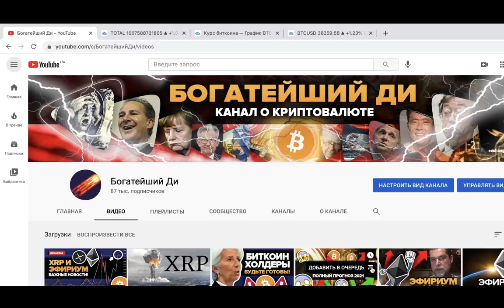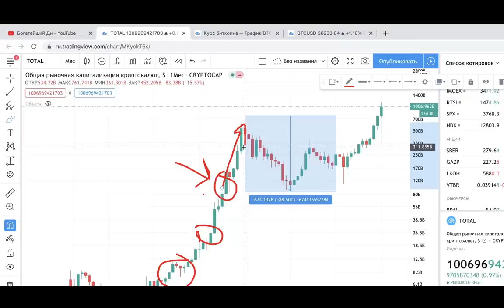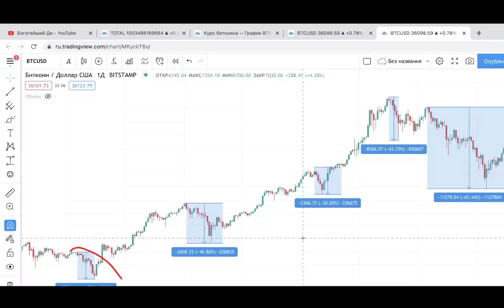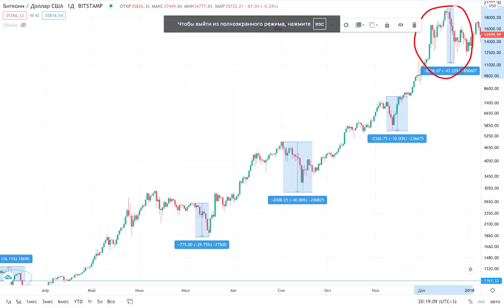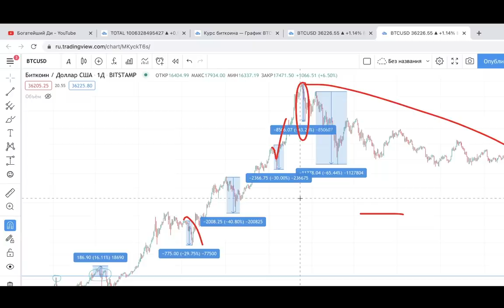ОЧЕНЬ ВАЖНО!!! ПЛАН ВЫХОДА ИЗ БИТКОИНА XRP И ТД 2021! ТЕБЕ НУЖНО ЭТО ПОСМОТРЕТЬ ЕСЛИ ДЕРЖИШЬ КРИПТУ!